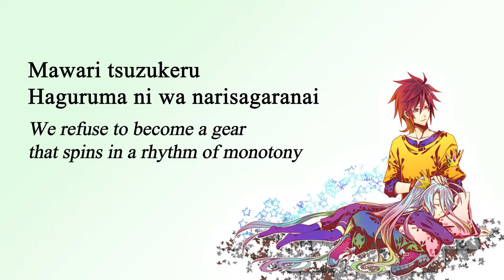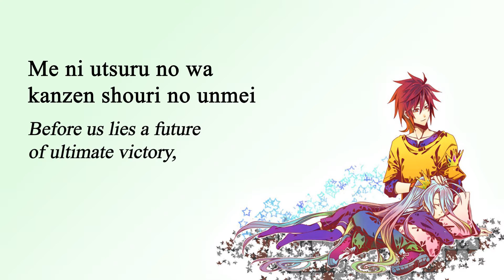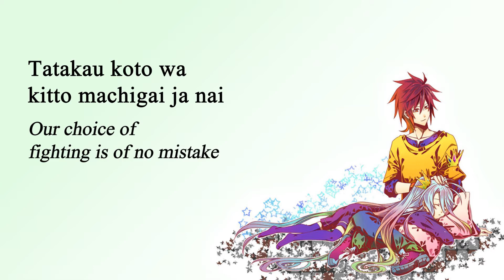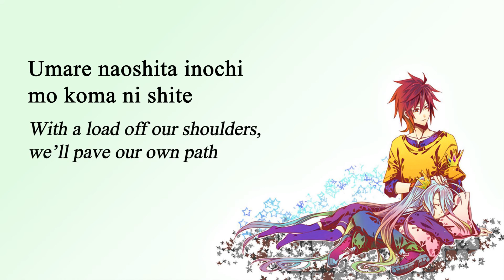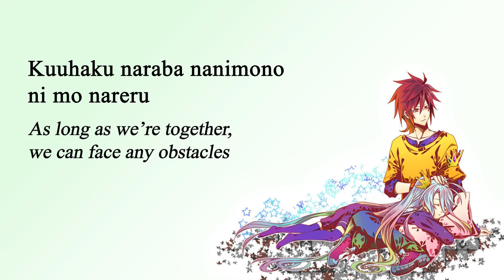Konomi Suzuki - This Game [Lyrics]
This Game by Konomi Suzuki

This is not my song and picture